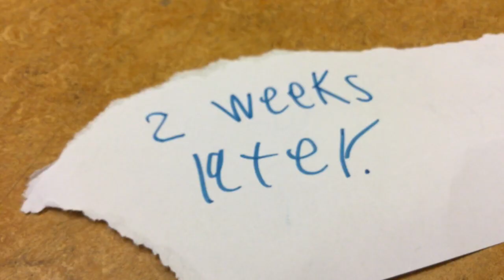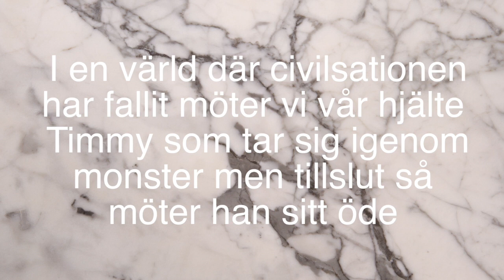Rönneshytta skola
This video is about Rönneshytta skola